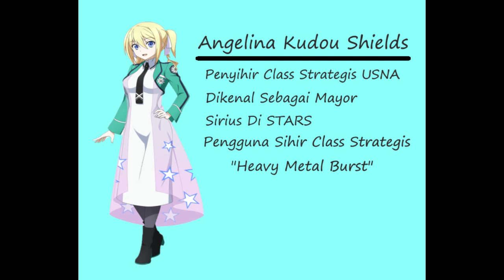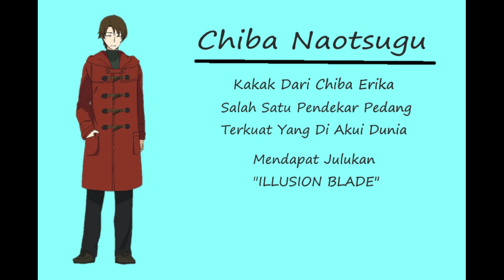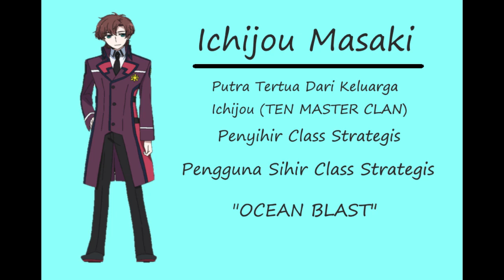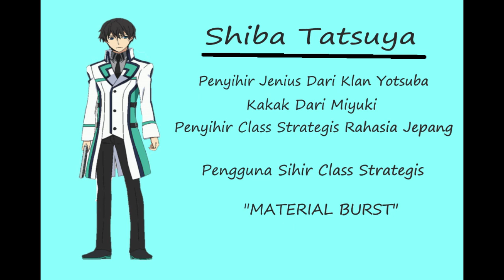PEMBAHASAN LIGHT NOVEL (MAHOUKA KOUKOU NO RETTOUSEI) - VOLUME 28 - CHAPTER 4 (INDONESIA)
NOTE : "UNTUK YANG BELUM NONTON VIDEO SEBELUMNYA ATAU LANJUTANNYA SILAHKAN CEK DI PLAYLIST" " SUDAH LENGKAP VOL 16 - 32 (END)"

mahouka koukou no rettousei season 2 episode 1 sub indo , mahouka koukou season 2, mahouka koukou alur cerita , mahouka koukou arc , mahouka koukou bakadame , mahouka koukou baka tsuki , mahouka koukou light novel ending , pembahasan mahouka koukou no rettousei ,mahouka koukou final volume , crimson prince mahouka koukou no rettousei , mahouka koukou best moments , mahouka koukou best fight ,   mahouka koukou rettousei amv